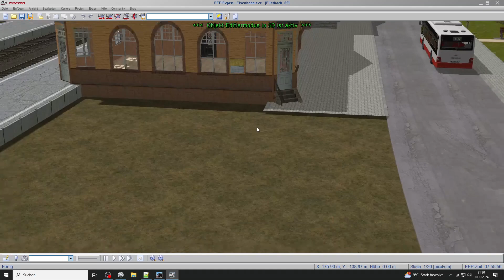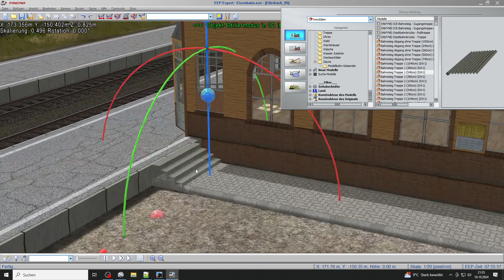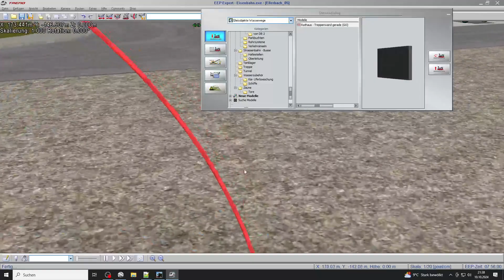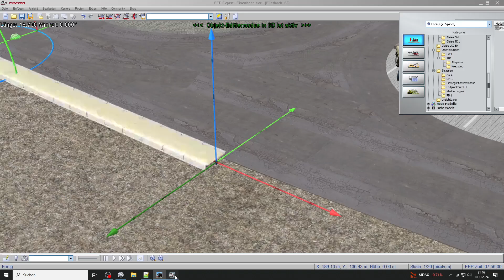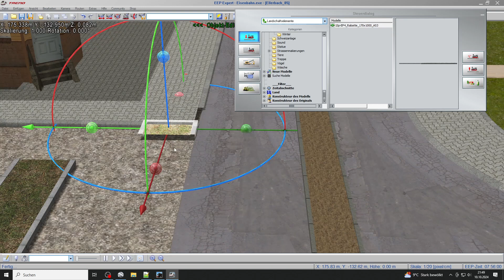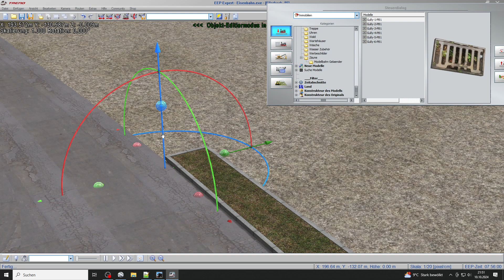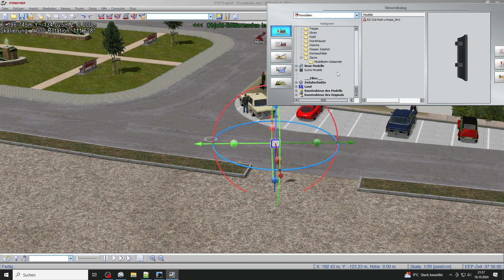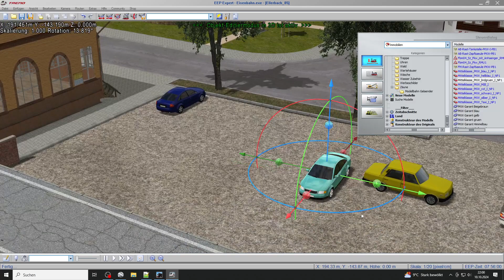Ellerbach #40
Anhand dieser Anlage möchte ich aufzeigen was man mit EEP machen kann. Dabei handelt es sich um eine Ausführung meiner Seite. Sicherlich gibt es auch noch andere Wege um zum Erfolg zu kommen. Der Name der Anlage wurde frei erfunden und hat nichts mit einem eventuell original vorhandenen Ort zu tun.